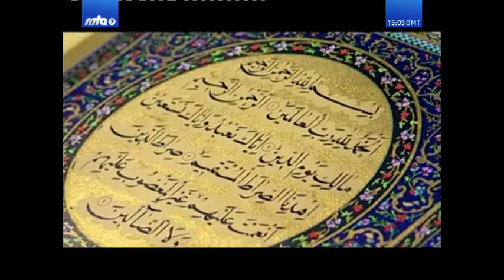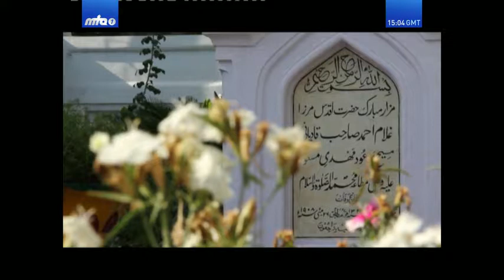বাংলা নজম: কাদিয়ানের ফুল বাগিচায় একটি গোলাপ ফুটেছে, কন্ঠঃ ইসমতউল্লাহ্ সাহেব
বাংলা নজম: কাদিয়ানের ফুল বাগিচায় একটি গোলাপ ফুটেছে, প্রাণ মাতানো সৌরভ তার, বিশ্ববাসী মেতেছে. কন্ঠঃ ইসমতউল্লাহ্ সাহেব কপিরাইটঃ ahmadiyyabangla.org